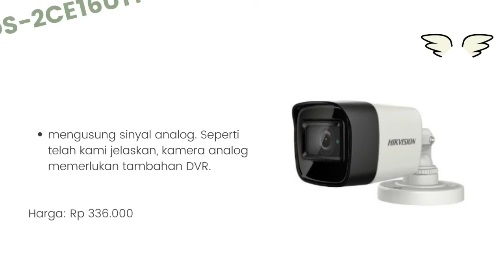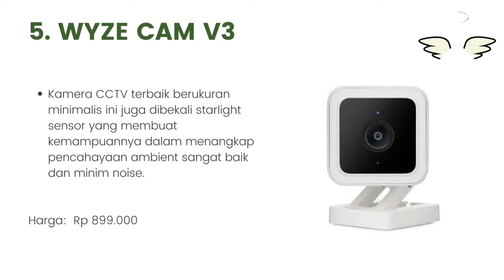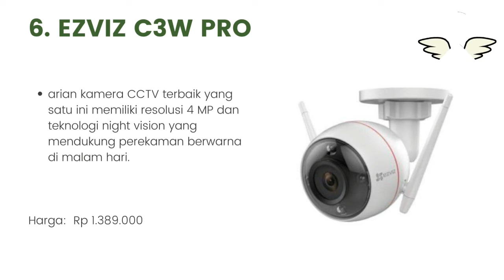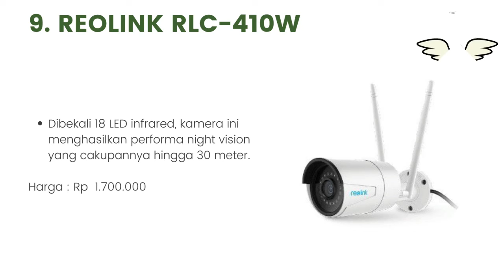10 Rekomendasi Kamera CCTV Terbaik untuk Rumah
Halo teman-teman gimana kabarnya nih ? semangat semuanya ya. oke teman-teman kali ini saya membahas tentang 10 Rekomendasi Kamera CCTV Terbaik untuk Rumah. untuk lebih lanjut simak videonya sampai habis mantul.